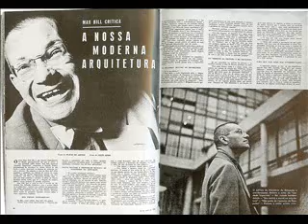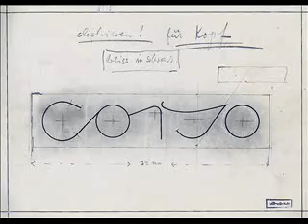wdr beitrag über max bill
radio beitrag von rené spitz vom wdr über die neue biografie von max bill von angela thomas